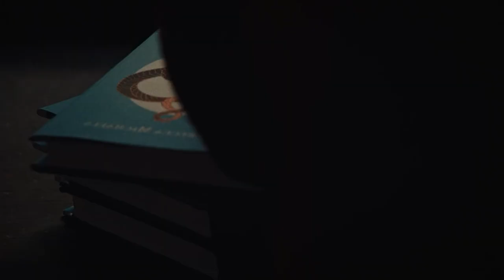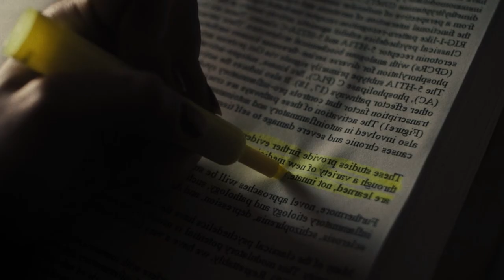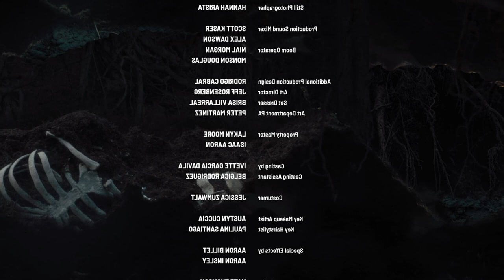சீரியல் கில்லர் யார்?GUESS | Hollywood Movies Explanation & Story Review in Tamil | TAMIL VOCALCANDY